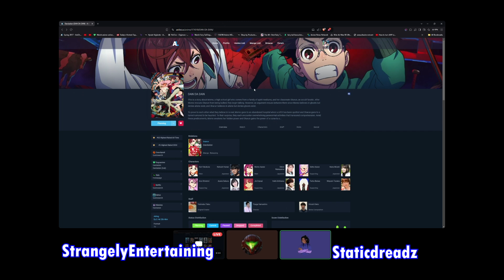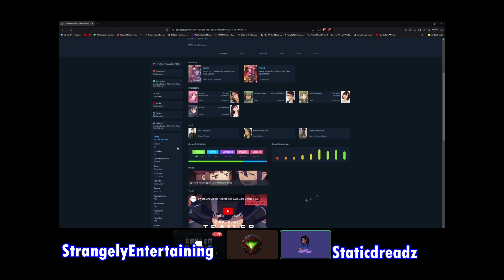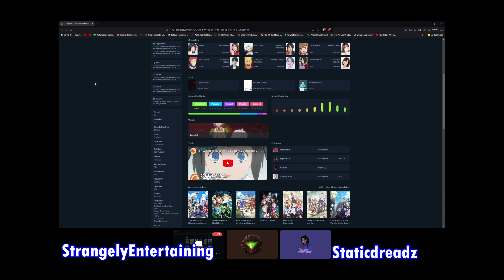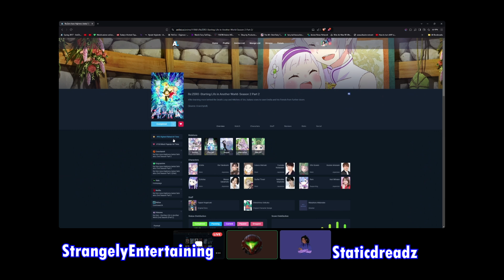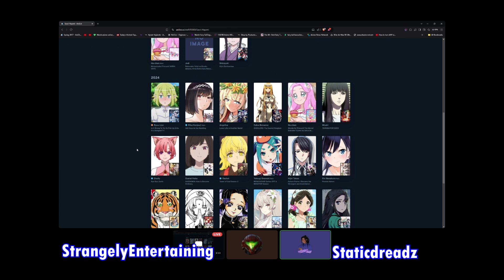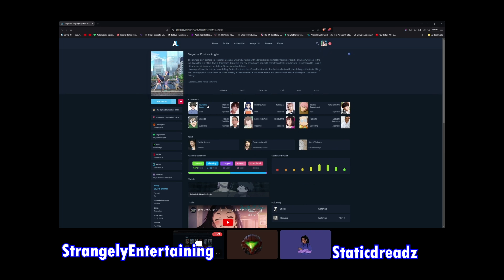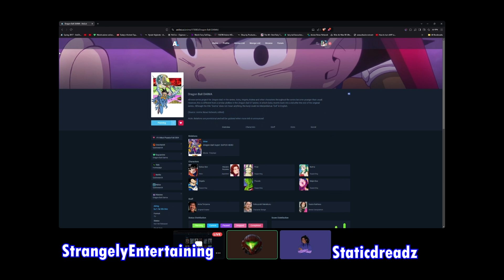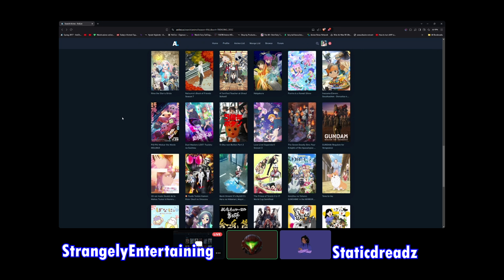"Fall Anime 2024: What we are Excited About!" ContentBreaker Podcast: 10/5/24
Join Static, and Strange as they talk about various topics on nostalgia, animation, or something related.

Follow us on the Twitter Verse!
Zog: REDACTED